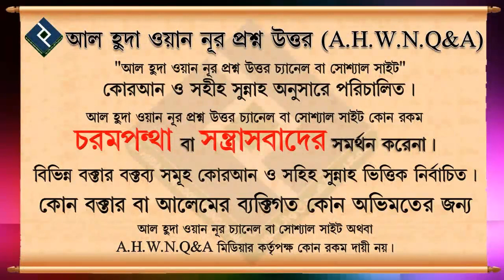ইসলামী শরীয়াহ পরিপূর্ণ মেনে চলার জন্য কিভাবে জ্ঞান অর্জন করা উচিত ᴴᴰ┇শাইখ বশীর বিন আব্দুল্লাহ